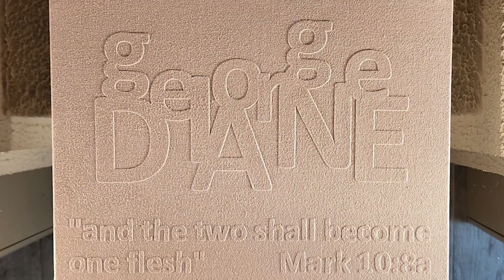GEORGE & DIANE, Making Godly Art (Mark 10:8a) "and the two shall become one flesh"